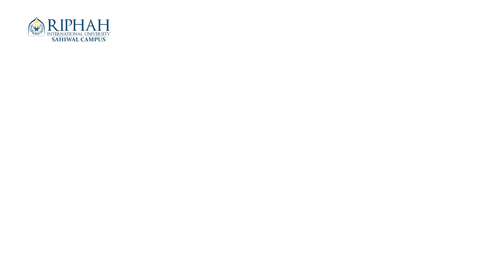Teachers recognition drive at riphahinternationaluniversity Sahiwal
Teachers recognition drive started Riphah University Sahiwal. The purpose of this drive to value the importance of teachers in this society.